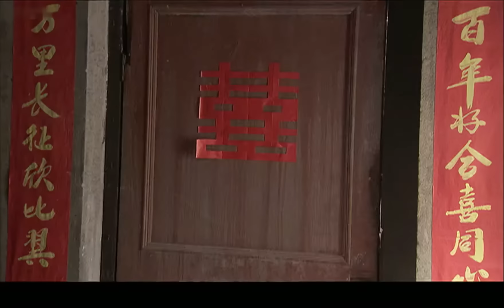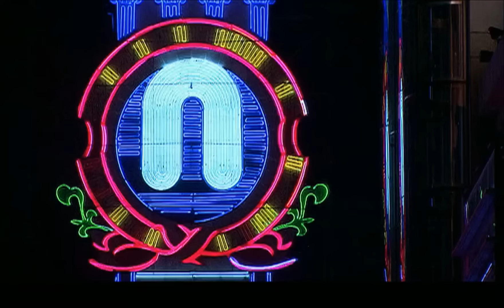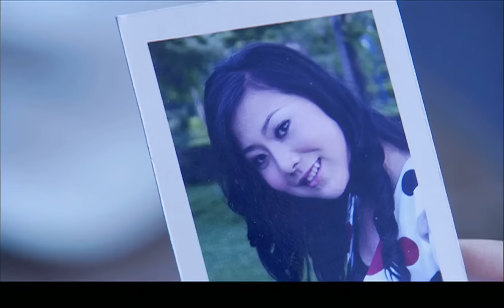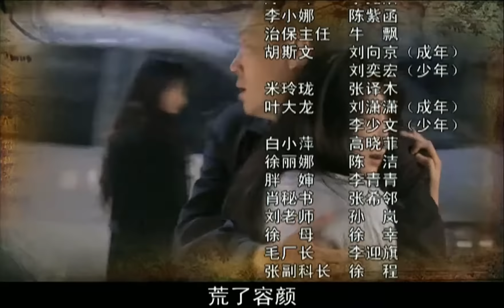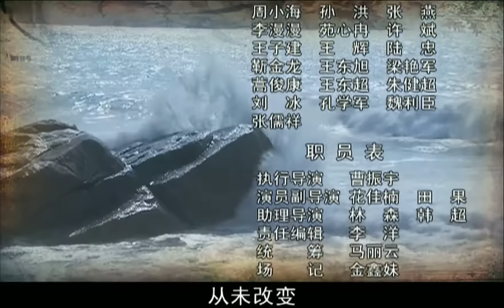上海人家 17（林永健/何赛飞/于和伟/涂松岩/陈紫函/辛柏青/李光洁/蔡君茹)